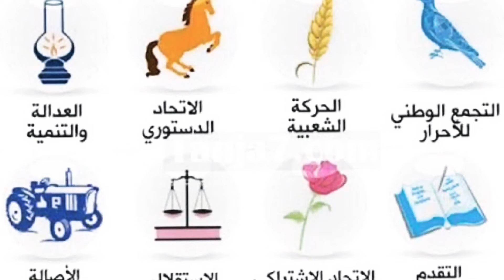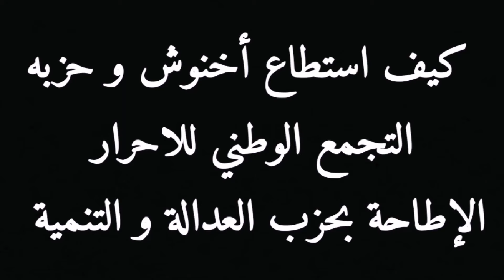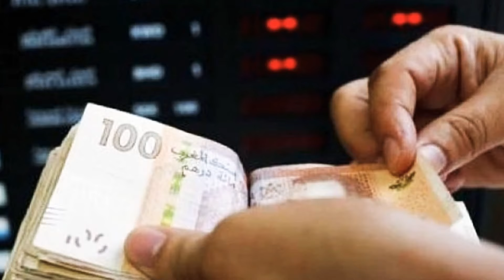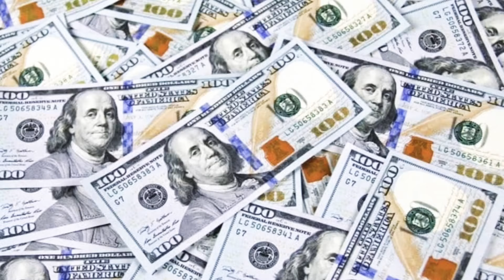كيف استطاع عزيز أخنوش و حزبه التجمع الوطني للاحرار هزم حزب العدالة و التنمية و كسب تقة الشعب المغربي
خطة انتخابية للاطاحة بحزب العدالة و التنمية و كسب تقة الشعب من جديد